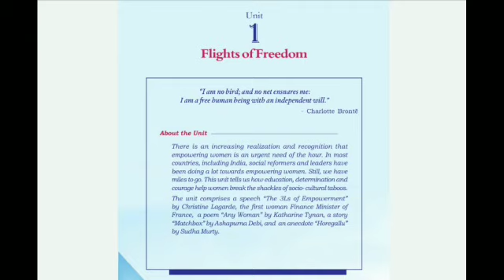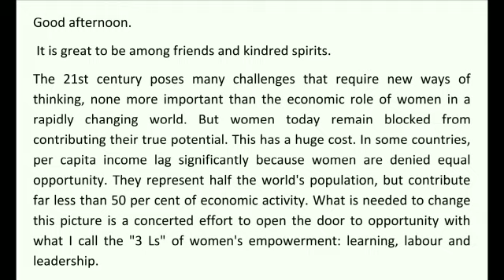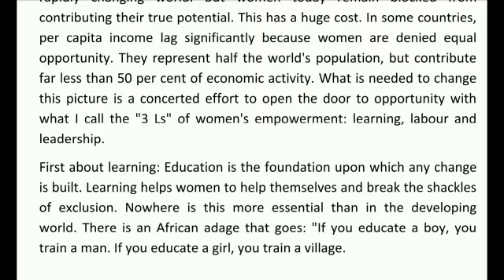The 3Ls of Empowerment - Kerala Plus Two English Chapter 1 part 1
The 3Ls of Empowerment - Kerala Plus Two English Chapter 1 - SCERT